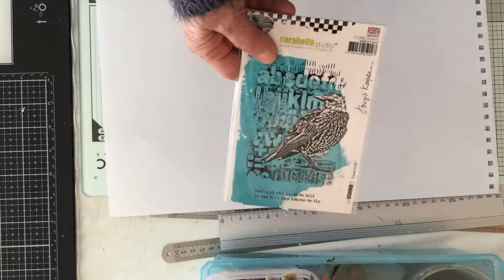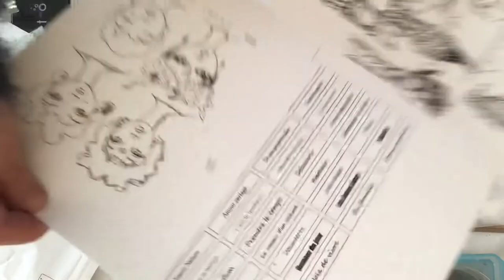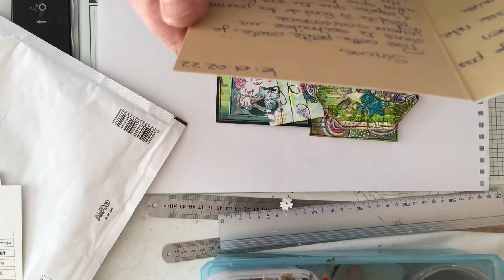4 février 2022 haul carabelle et mon anniversaire 273